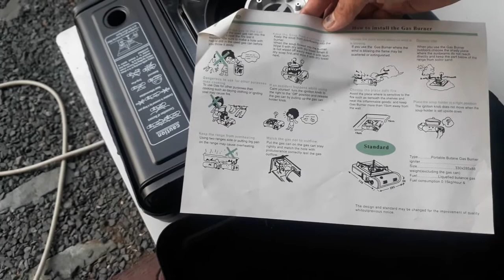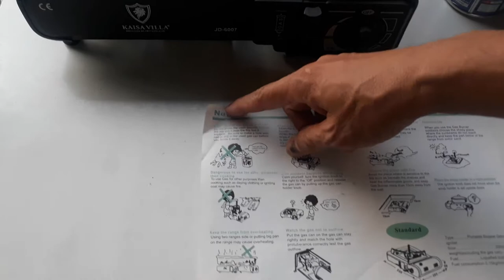Compact Stove Burner Good for Camping and Outing! Haus Tricks TV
Haus Trick TV is a channel that shows everyday life of our home from cooking foods to fixing household appliances as well as repair of everything in a practical manner. I hope that you enjoy my channel and would be of help to you in anyway. Thank you and God bless!